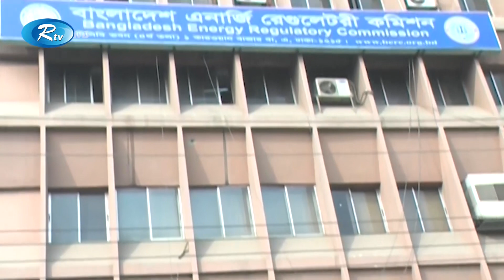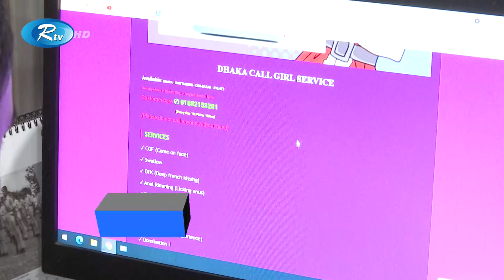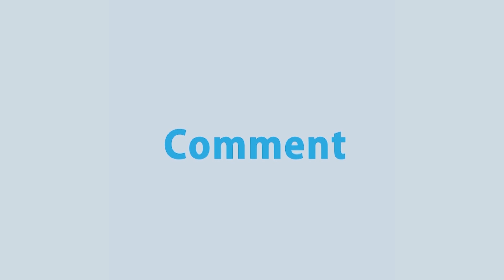Rtv Dupurer News | দুপুরের সংবাদ | ৩১ মে, ২০২১